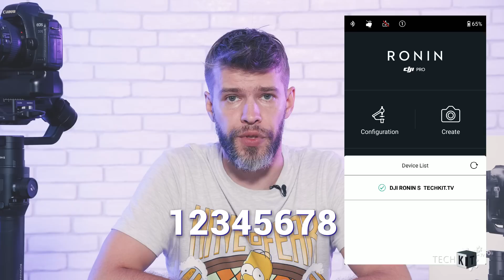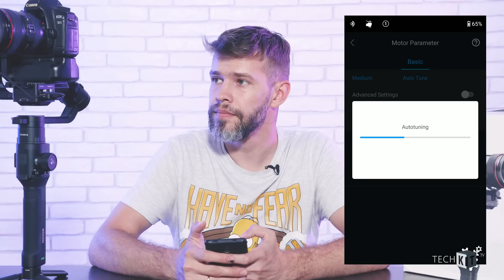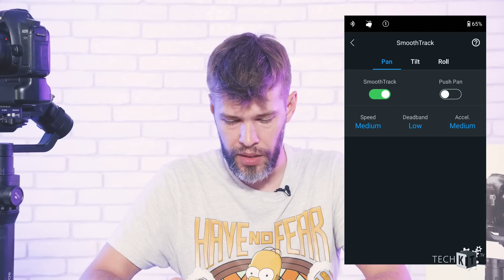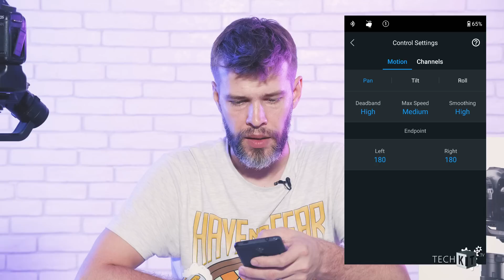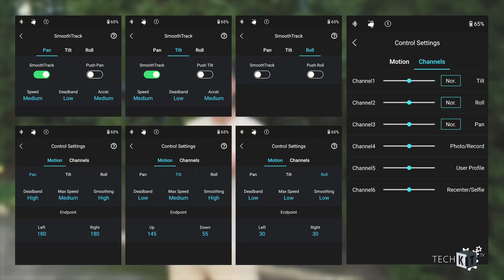Полный ОБЗОР на DJI Ronin-S инструкция, ОТЗЫВ | TechKIT.tv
⭐️ Взять в аренду можно у PX-PRO в Киеве
Наконец-то  вышел на рынок новый стабилизатор от DJI ! Это означает, что фанаты DJI теперь смогут сполна насладиться работой с  одноручным стабилизатором профессионального качества. Ronin S идеален для съемочных групп и площадок любого размера. Это устройство предоставляет идеальную стабилизацию изображения, удобный дизайн и небольшой форм фактор. А теперь он есть и у нас! Смотрите обзор на свеженький DJI Ronin S!

ТАЙМ-КОД:
00:16 - Приветствие
00:32 - Встреча c Ronin-S
00:48 - Первые впечатления
01:16 - Сравнения веса стедикамов
01:43 - Время роботы
02:30 - Дизайн и элементы управления
03:37 - Площадка типа
04:00 - Первый запуск Ronin-S
05:00 - Приложения для Ронина
05:12 - ПАРОЛЬ для подключения 12345678
05:43 - Авто-настройка моторов
07:08 - Профиля пользователя (режимы работы)
08:41 - Функции кнопок
09:27 - Тест стабилизатора и режимов работы
12:25 -  Наш отзыв